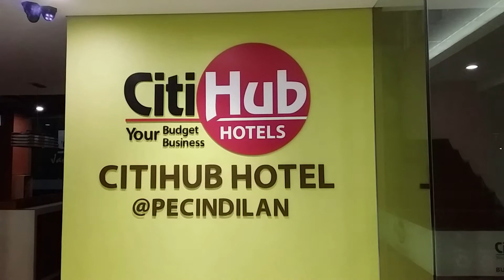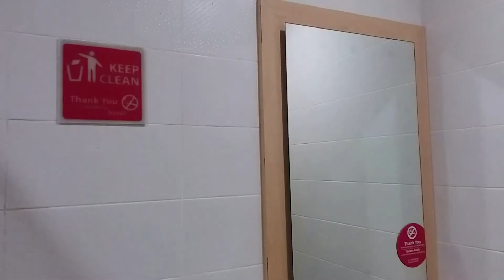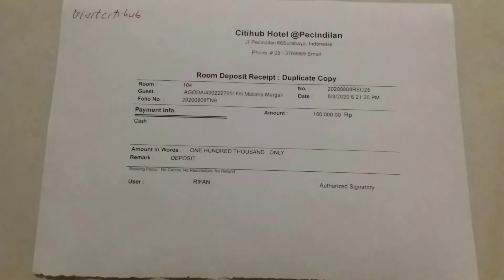Citihub Hotel Pecindilan Surabaya East Java Indonesia